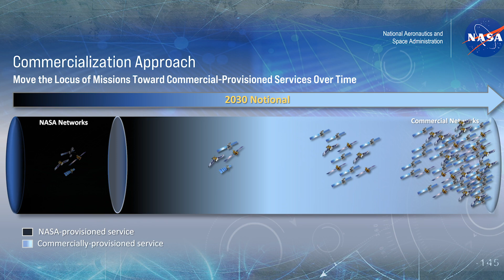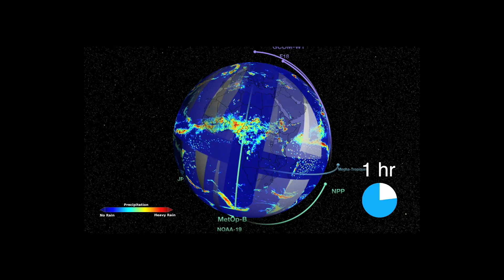SCaN to the Future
NASA Space Communications and Navigation (SCaN) will be investigating the viability of the commercial space-based networks to meet the needs of NASA missions flying around Earth.  Once demonstrated, NASA intends to move away from government-owned and -operated systems and procure commercial comms services.